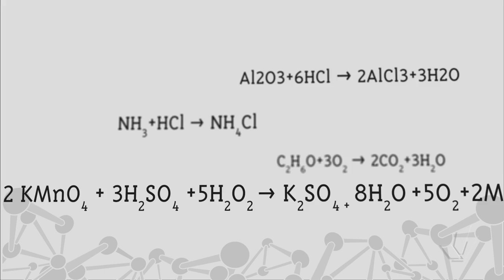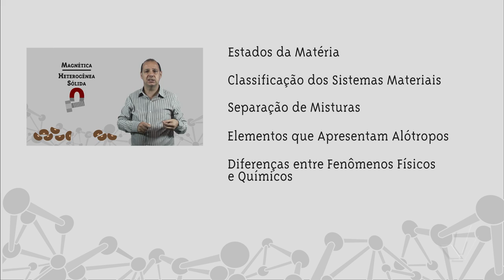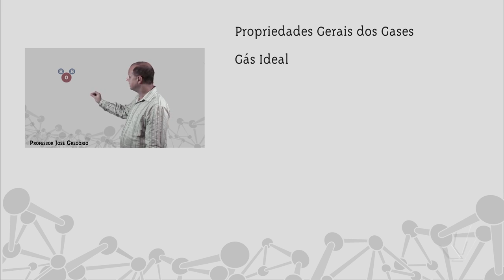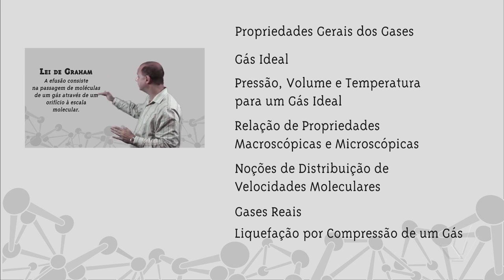Química Geral I - Apresentação